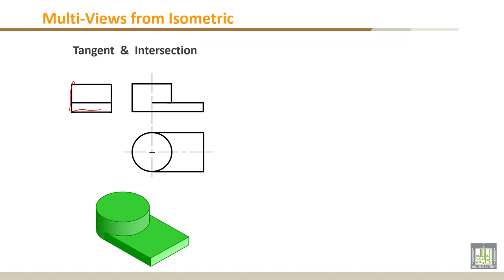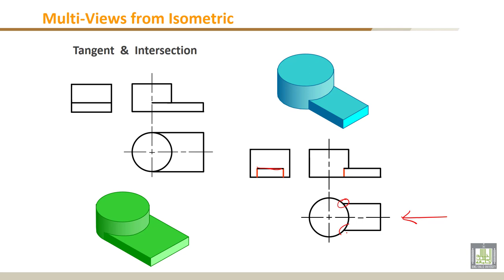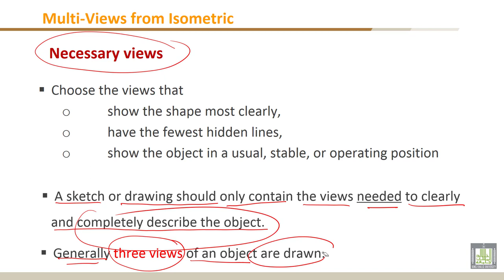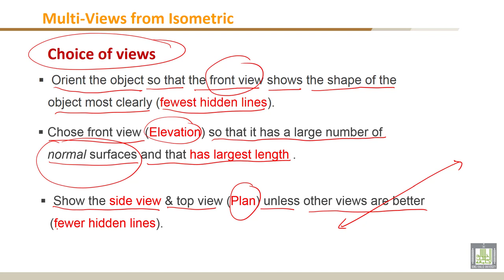Engineering Drawing - 1 | C4-L4 | Multi-Views from Isometric (Cont.)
Chapter 4 : Orthographic Projection :Multi-Views
Lecture 4 : Multi-Views from Isometric (Cont.)
- - Example 4
- - Necessary views
- - Choice of views